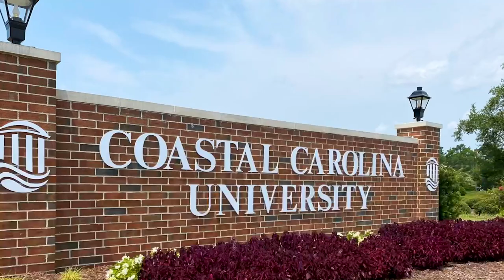Dustin Johnson RICH Golf Career, Net Worth, lifestyle, Mansions & Hot wife | 24GOLF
Dustin sits at the 20th position of World’s highest paid athlete. But how much is he worth?

Dustin Johnson is without question a very modern golfer - a supreme athlete whose long-hitting and improved wedge game has allowed to him to become a two-time Major Champion and top the world rankings.  Dustin sits at the 20th position of World’s highest paid athlete.
But are you curious to know about how he has amassed all his wealth, his lifestyle and gorgeous wife?

Welcome to 24GOLF, your daily dose of Golf content. Today we will talk about Dustin Johnson's Net Worth, earnings, real estate deals and incredible lifestyle. Let's get started.

Dustin has been the number-one-ranked golfer in the world for 64 whole weeks! This has been the longest that any golfer has held the top spot. Johnson is exceptionally skilled in driving and is one of the longest drivers on the PGA Tour. Not only that Dustin Johnson has established himself as one of the PGA Tour's most consistent performers. And he is the first man to win all four World Golf Championship events. With his incredible skills he has been able to amass a net worth of 50 million.

But how did you earn all this money? And let's look at how this professional athlete spends his millions.

Dustin earned 70 million dollars in tournament prize money, including the 15 million dollars he had won at the 2020 FedEx Cup title, which places him as the third highest-earning golfer after Tiger Woods with 120 million and Phil Mickelson with 92 million.